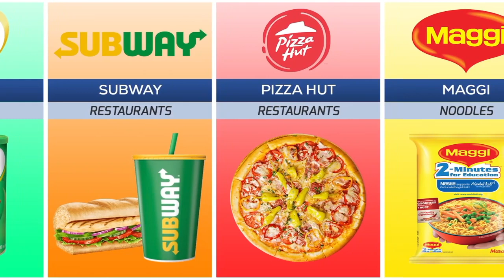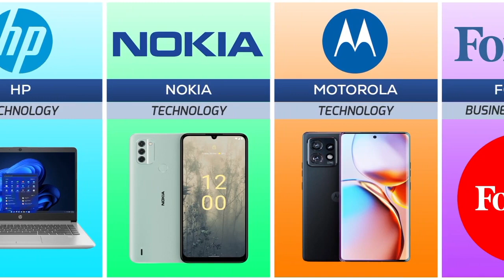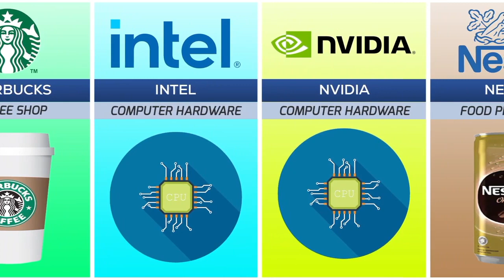DAFTAR PRODUK PENDUKUNG ISRA3L I Kabar Islam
Sumber : List Data